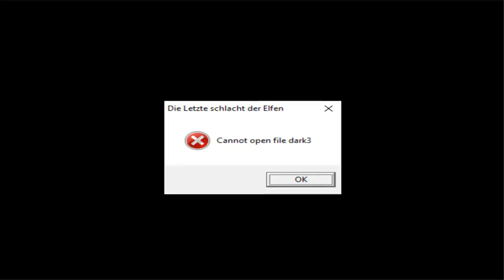Alle hassen Farodin ♦ #02 ♦ Die Letzte Schlacht der Elfen ♦ RPG-Maker ♦ Let's Play